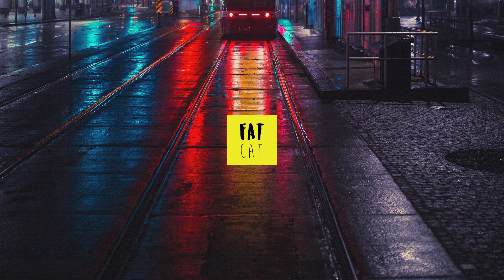(free) 90s Old School Boom Bap type beat x hip hop instrumental | 'The Dark Side' prod. by JCHL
Fat Cat Beats presents another dope 90s Old School Boom Bap type beat x Hip Hop instrumental produced by JCHL.

▶ used in a song: do not monetize or upload to Spotify/iTunes etc. if you haven't purchased a license. Always credit the producer (music credit below). Please, keep in mind - before releasing your song - if you want to make profit with it, you must purchase a licence that is suitable for yourself before releasing. Regardless if you've purchased a licence or not, you cannot register your song on BMI/ASCAP or any other Content ID system unless you've purchased an exclusive license (!!!).
▶ as background in video: you must credit in description & backlink to producers channel (music credit below).

FAT CAT BEATS is a music label, representing a team of producers and artists. Behind the scenes we are working on several new projects: albums, mixtapes, music videos & more ... .